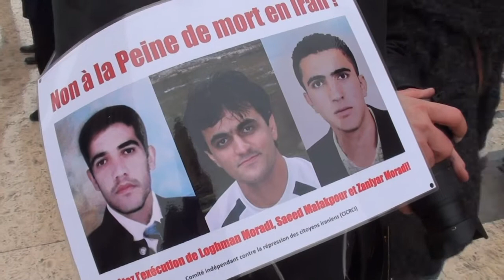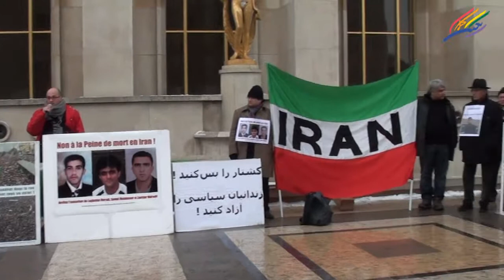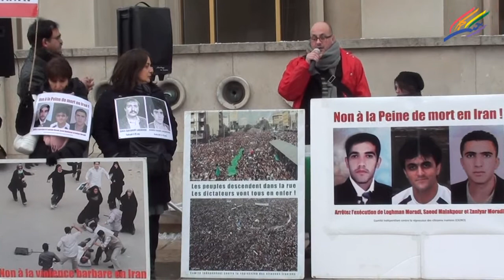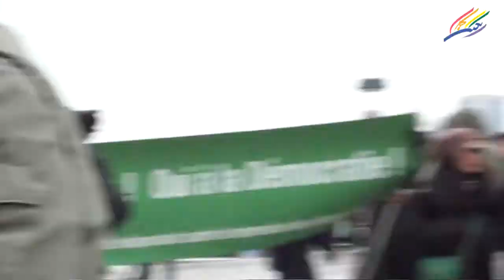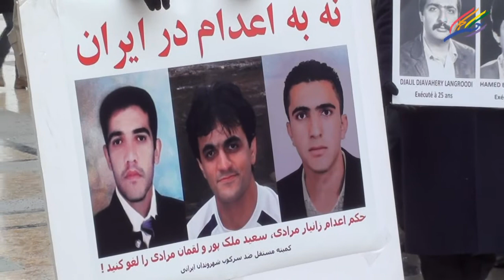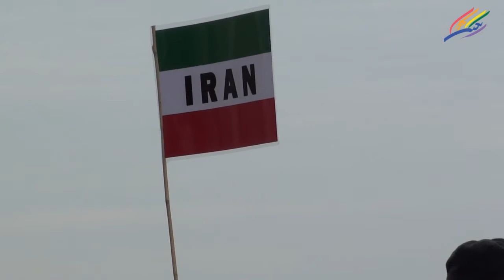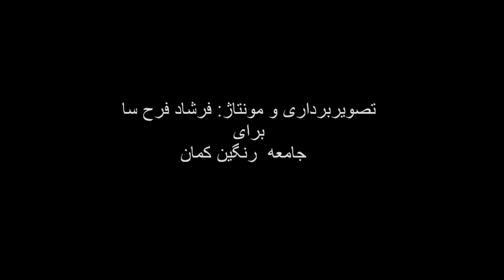نه به اعدام در ایران یکشنبه، ۵ فوریه ۲۰۱۲, پاریس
یکشنبه، ۵ فوریه ۲۰۱۲، صحن آزادی‌ها و حقوق بشر(تروکادرو)
ما گرد هم می آییم تااعتراض خود را هرچه بلندتر فریاد زنیم...
برای نه گفتن به سرمای مرگ و سکوت گورستان که می خواهند بر میهنمان حاکم کنند.

سال ۲۰۰۸ : ۴۲۵ اعدام !
سال ۲۰۰۹ : ۴۴۶ اعدام !
سال ۲۰۱۰ : ۶۳۴ اعدام !
سال ۲۰۱۱ : ۶۴۸ اعدام !
ماه اول سال ۲۰۱۲ : ۶۰ اعدام !